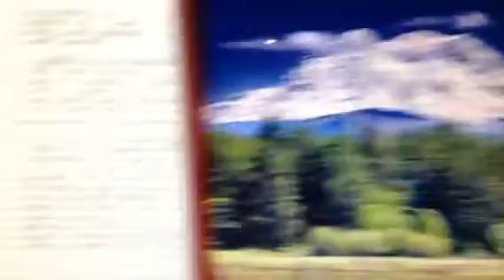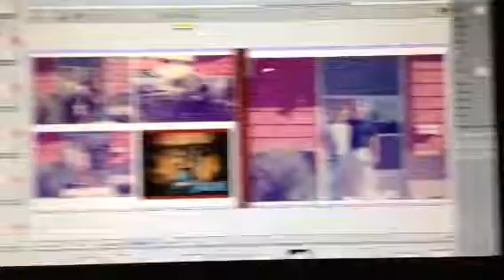Dadsjournal77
A bit of it.